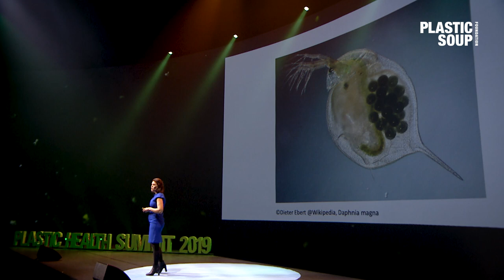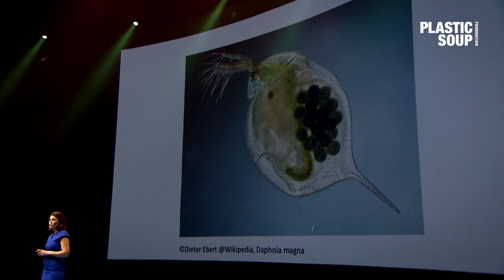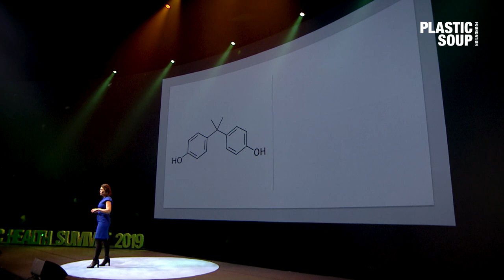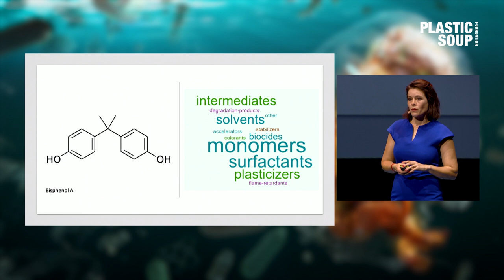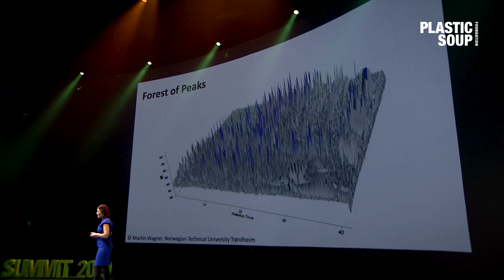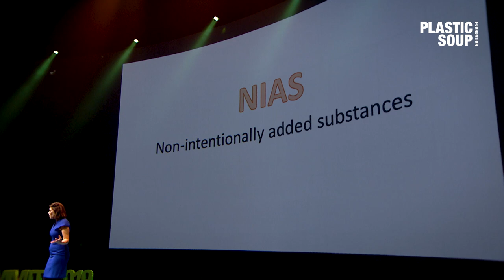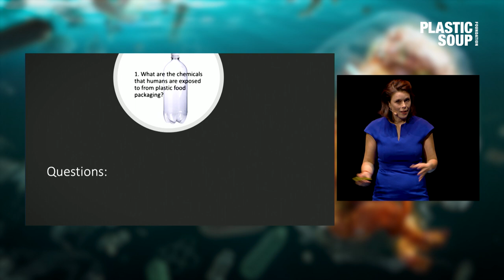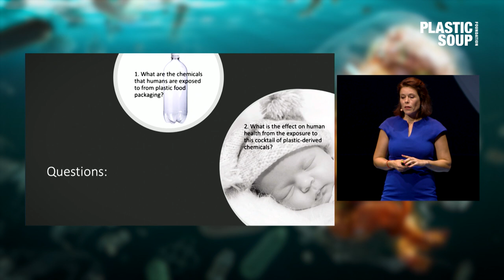Jane Muncke on the 'Known unknowns: chemicals in plastics' | Plastic Health Summit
JANE MUNCKE is the toxicologist, managing director, and chief scientific officer at the Food Packaging Forum. She will describe how plastic chemicals can seep into food from food packaging; some of these chemicals are known, but many are not.